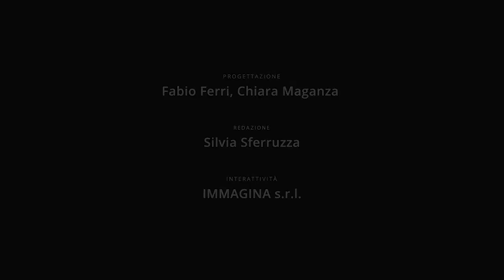Videobiografia - Marcello Candia